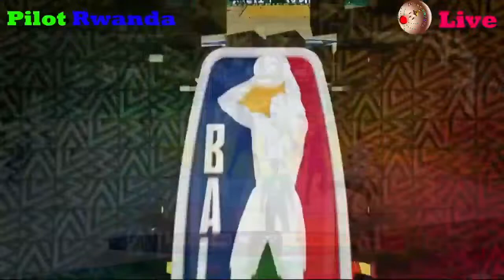Mamadou Faye Highlights BAL 2021